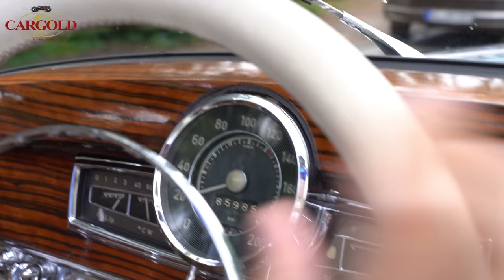Mercedes 300 S Roadster, 1953, der Wagen des Königs! Nur 141 Mal gebaut!